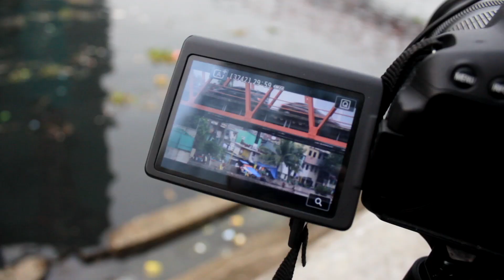Fooling around in Manila (with WIL DASOVICH)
So for today's video Wil and I traverse the winding alleyways of Metro Manila in search of the perfect location for the Trumpets challenge.

             lost frequencies - reality (hitimpulse remix)